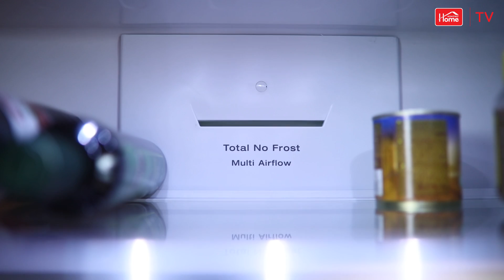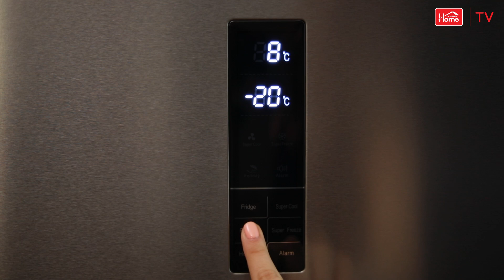Soyuducu HOFFMANN NF-180S - Kontakt Home TV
Növbeti videoları nezerden qaçırmaq istemirsinizse, YouTube kanalımıza abune olmağı unutmayın!

☎ *6060